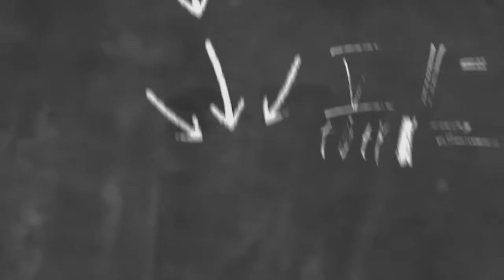RECORRIDO OPENBVE LÍNEA 1 DEL METRO | METRO CDMX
Enlaces a "El Mundo Sobre Rieles"